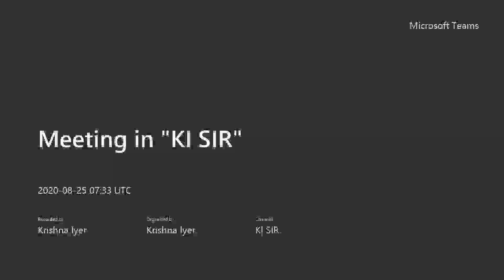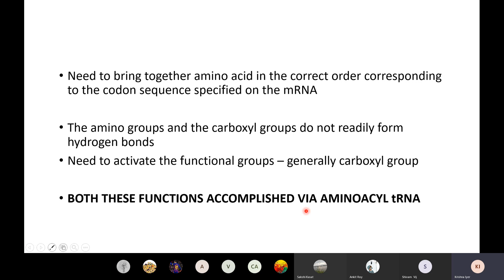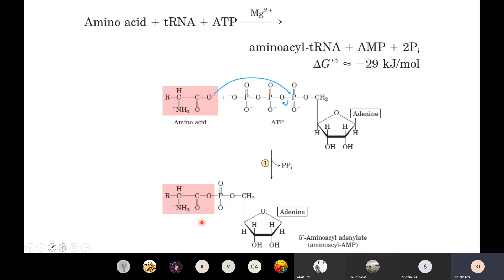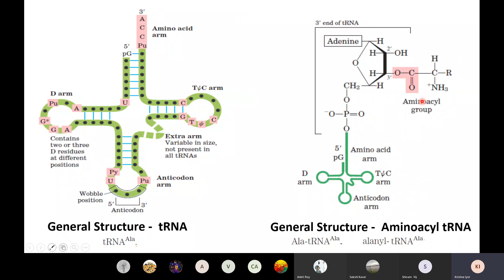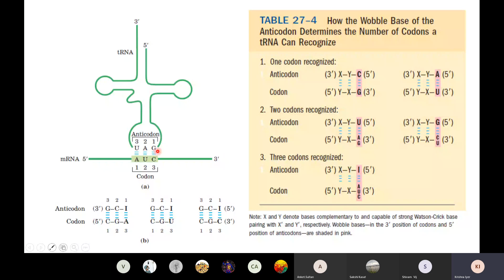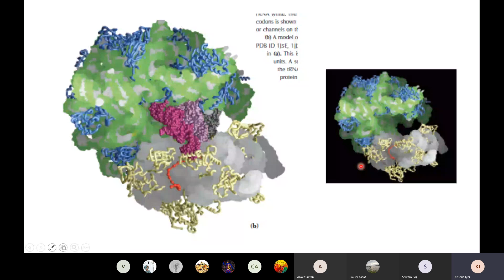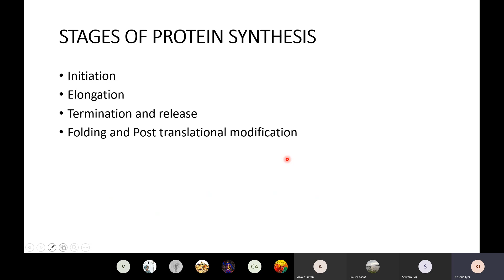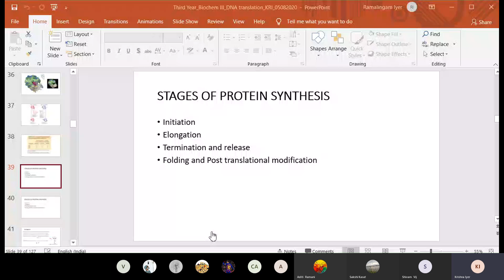KRI BIOCHEMISTRY 11 RNA TRANSLATION 2of4